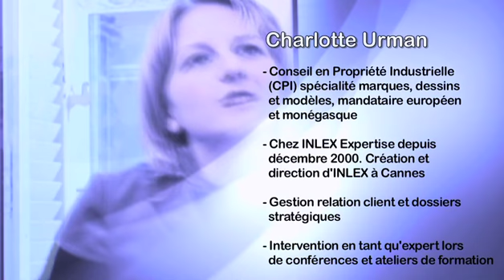Au Cas par Cas n°72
Cette semaine dans Au Cas par Cas, Frédérique Durandeau, Juriste PI du Cabinet Inlex, revient sur une décision de l'OMPI pour le nom de domaine quicksilverstore.com.